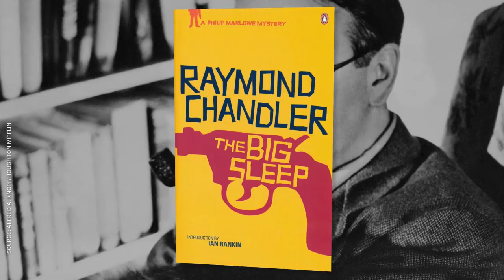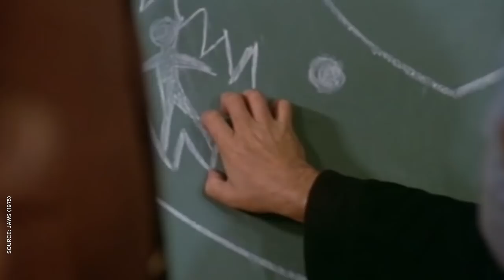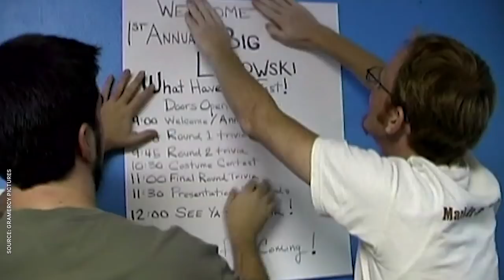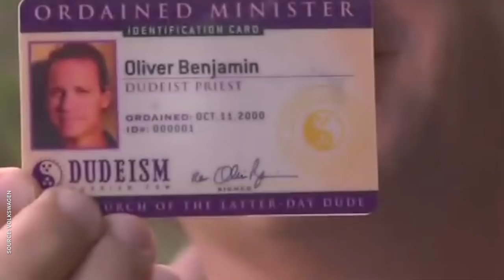How The Big Lebowski Was Born | NowThis Nerd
To mark the 20th anniversary of ‘The Big Lebowski,’ Andrew Rivera is here to explore the history of the Coens’ classic comedy.

The Big Lebowski is a movie that has endured the test of time, going from its humble origins as a box-office bomb for the Coen brothers, the Dude, Walter Sobchak, Donny, Jesus and the rest of the gang have become embedded in our shared pop culture consciousness beyond simple The Big Lebowski clips. The Big Lebowski movie is a cult classic that has slowly entered the mainstream, thanks to performances by The Big Lebowski Jeff Bridges, The Big Lebowski John Goodman, The Big Lebowski Steve Buscemi, The Big Lebowski John Turturro, and more.

From legendary actors and characters like John Goodman Walter Sobchak, Jeff Bridges the Dude, to unforgettable scenes and ultra quotable lines, The Big Lebowski is one of those movies we’ll be talking about for decades to come. In 2018, twenty years after we first met The Big Lebowski The Dude, The Big Lebowski Walter Sobchak, The Big Lebowski Donny, The Big Lebowski Jesus, and everyone else, the making of the Big Lebowski was a once in a lifetime gathering of talent and genius that we may not see again. That’s okay, though, because in the history of the Big Lebowski, The Big Lebowski history has proven that, like the dude, The Big Lebowski abides.